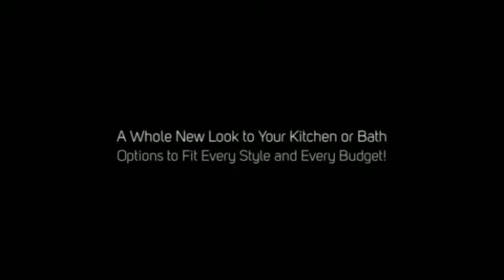Kitchen Remodeling Chattanooga TN Kitchen Remodeler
Your local Bathroom Cabinets Remodeling experts. Transform your Bathroom Cabinets and add value to your home with quality cabinet refinishing and refacing.

Kitchen Cabinets Chattanooga TN Kitchen Cabinet Refinishing

Chattanooga Kitchen And Bathroom Remodeling is the company to trust with your kitchen or bath remodeling project!

Our staff of professionals and craftsmen have decades of experience and are exceptionally qualified in the art of kitchen and bath refinishing.

We offer a large selection of colors in either stain or paint, wood materials and finishes to fit every style and every budget.

Compare Chattanooga Cabinets and you'll find that our prices are typically 40%+ LESS than the nationally advertised contractors and Home Centers.

Get a whole new look to your kitchen!

Chattanooga Cabinets will help you transform your outdated kitchen into the modern 21st century look that you've been dreaming of.

Call Chattanooga Cabinets
Free consultation and in-home estimates!

There's absolutely no obligation to have us out for a quote.

Don't make the mistake of hiring any other cabinet refinishing and refacing company until you've talked to Chattanooga Cabinets!

We look forward to being of service to you and earning your trust and business.

The dream kitchen you've always wanted at an affordable, in your budget price point.